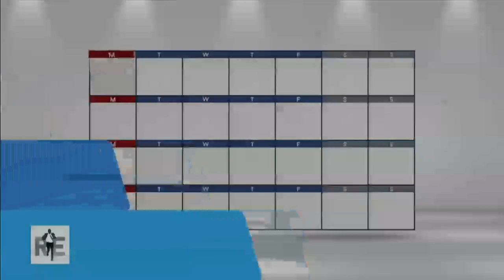Steve Mariucci of NFL Network Weighs in on NFL Week 8 Games - 11/2/15